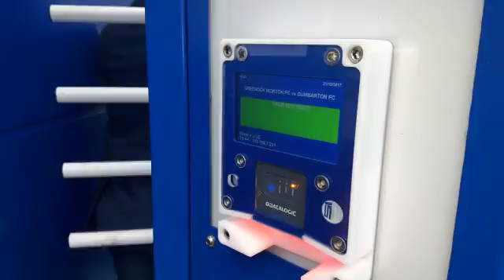Demonstration: How to scan to gain entry to Cappielow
Assistant club secretary Brendan McEleny gives a demonstration of how to scan your season/fan card or match ticket (barcode towards the scanner) to gain entry to Cappielow via our new electronic turnstiles.